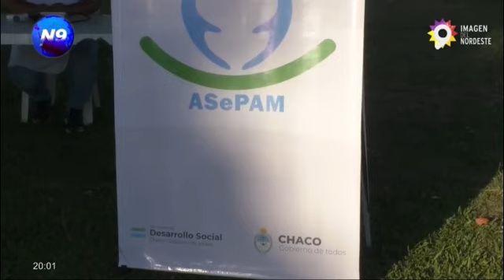La navidad también es de ellos: recolectan donaciones para los adultos mayores - NOTICIERO 9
Desde la Fundación Amadeo Capital Humano, junto a la secretaria de Personas Adultas Mayores recolectan donaciones para obsequiar regalos en las fiestas a todos aquellos ancianos que lo necesiten. Enfocan a las empresas a que cooperen y recuerdan que esto arranca hoy pero podrán donar hasta el 18 de diciembre, día que culminará la colecta con un festival en el Parque de la Democracia.

NOTA: SUSANA GONZÁLEZ- PTA. DE LA FUND. AMADEO CAPITAL HUMANO // ATILIO GARCÍA- SUBSECRETARIO DE LAS PERSONAS ADULTAS MAYORES.